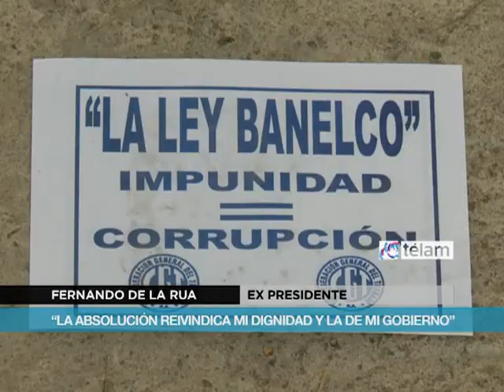Absolvieron a de la Rua y los demás acusados por coimas en el senado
El Tribunal Oral Federal 3 absolvió al ex presidente Fernando de la Rúa y otros siete acusados por el supuesto pago de sobornos en el Senado Nacional para la aprobación de la ley de Reforma Laboral en abril de 2000.Luego de catorce meses de juicio y a trece años y medio de los hechos ventilados, los jueces Miguel Pons, Guillermo Gordo y Fernando Ramírez consideraron en un fallo de una veintena de páginas no probada la existencia del supuesto delito denunciado por el arrepentido Mario Pontaquarto. La parte resolutiva del fallo fue leída esta tarde ante los acusados en la sala Amia de los Tribunales orales de Comodoro Py, donde tambien se dieron cita como público varios de los ministros del ex presidente, como Nicolás Gallo, Hernán Lombardi y Jorge de la Rúa, y el hijo del ex presidente, Aíto De la Rúa, pero los fundamentos del fallo serán difundidos después del año nuevo. El ex presidente Fernando de la Rúa consideró hoy que el fallo absolutorio de todos los investigados por las supuestas coimas en el Senado de la Nación "aleja de mí y mi gobierno toda sospecha de corrupción". "Todo fue una infamia de principio al fin, algo que no existió", dijo De la Rúa en declaraciones a la prensa en la puerta del tribunal donde definió las denuncias como "principio de un complot" que terminó con su gobierno.
El Tribunal Oral Número III envió hoy al juez instructor de la causa por supuestas coimas en el Senado, el juez Daniel Rafecas, al Consejo de la Magistratura, para que investigue el modo en que encaminó el expediente, en particular el testimonio de Mario Pontaquarto. Los familiares de De la Rúa, entre ellos su mujer, Inés Pertiné y su hijo Aito, aplaudieron el fallo y se abrazaron al conocer la absolución de culpa y cargo de todos los imputados.